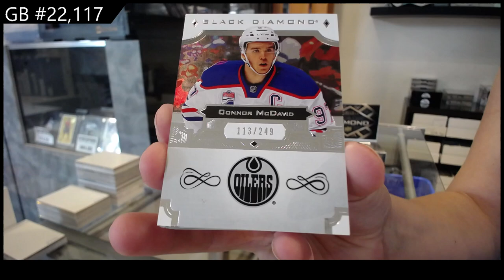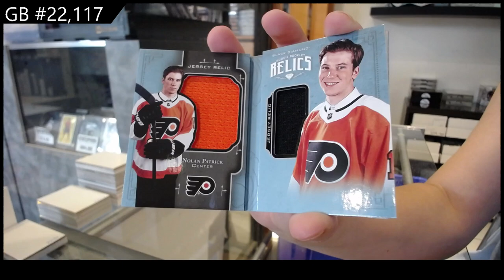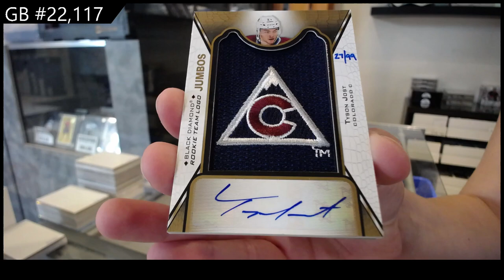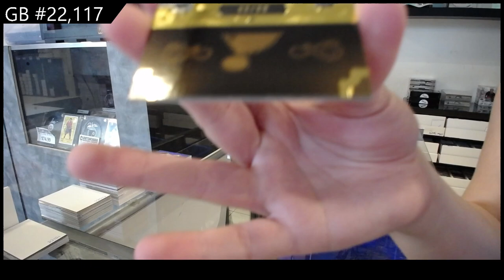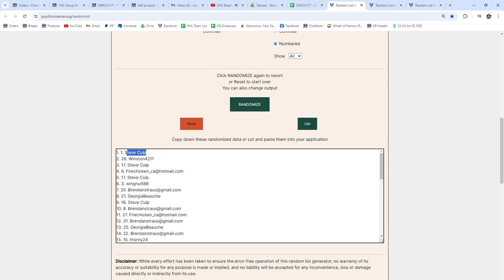2017-18 Upper Deck Black Diamond Hockey 2 Box Break - CNC GB #22,117